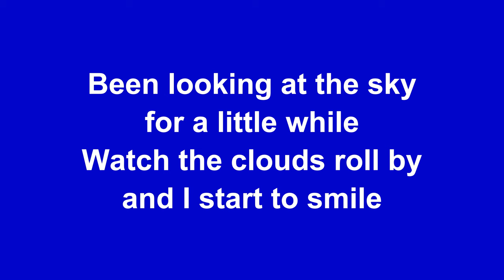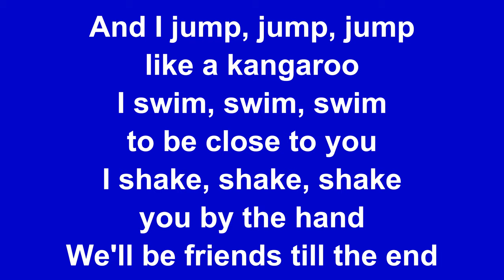SUCH A HAPPY DAY